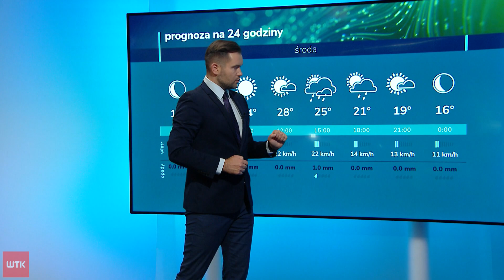Pogoda - wydanie z dnia 04.07.2023